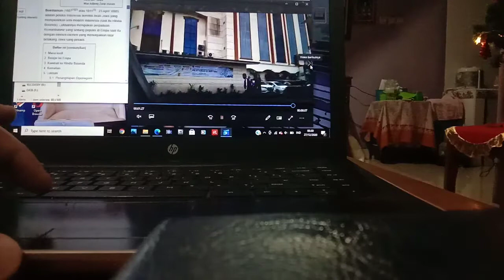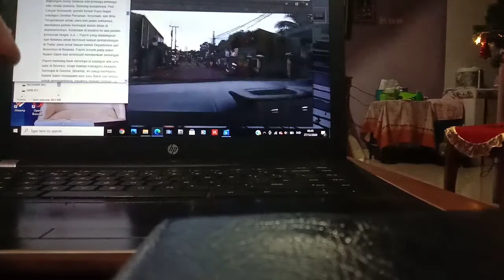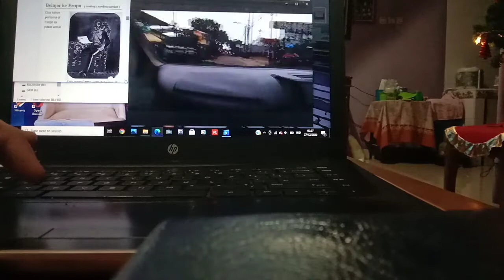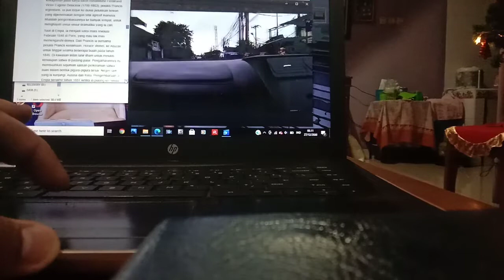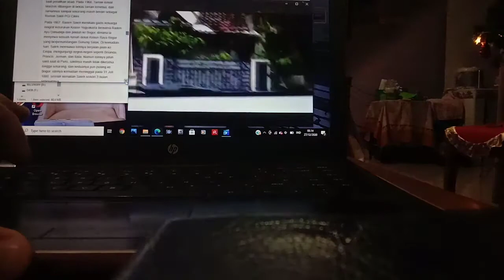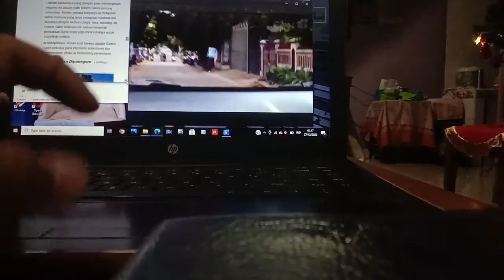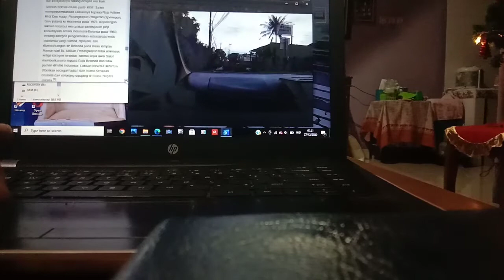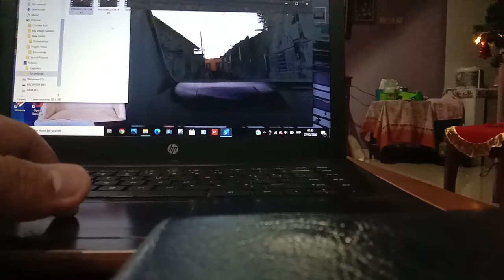sejarah raden saleh pahlawan nasional pelukis seniman Indonesia